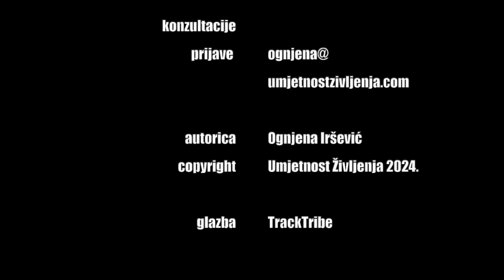SEKSUALNE NAVIKE narcisa - Korisni komentari XLIII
Što nam govore seksualne navike narcisa i kako ih prepoznati?
Hvala slobodau na sjajnom komentaru!

00:00 Uvod
01:03 Komentar: 3 modela ponašanja
07:04 Čudnovatosti intime
08:46 Instant 2D seksualnost
15:12 Zaključak

Ja sam Ognjena Iršević, certificirani terapeut i Life Coach kao i autor edukacijskih programa osobnog rasta. Modaliteti: CBT & Compassionate Inqury - Gabor Mate.
Za mene svjedoči uspješan rad s klijentima, bilo individualno ili u grupnim terapijama i edukacijskim programima.
Autor sam edukacijskih programa koji rješavaju problem:
 - suovisnosti
 - kompleksnog PTSP-a
 - traumatičnih veza
 - emotivne (ne)pismenosti